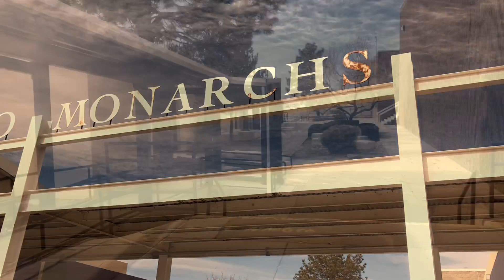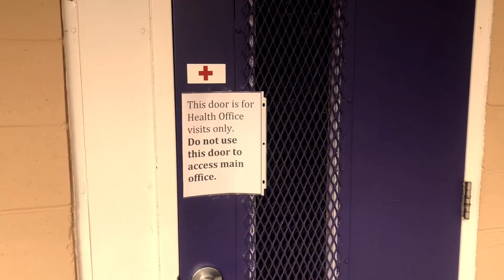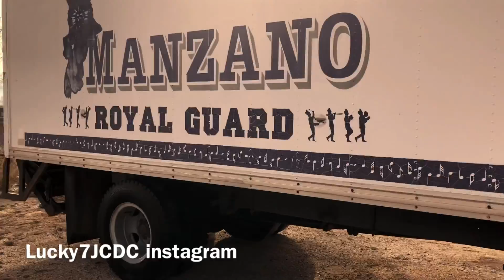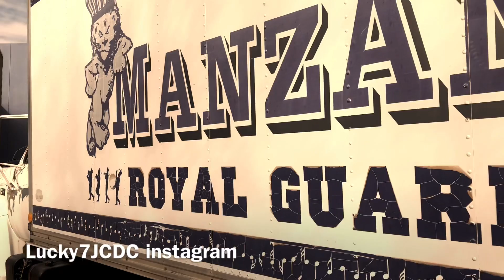Manzano High School Albuquerque New Mexico, (some discussion about life, veganism)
Wandering Around The Neighborhood